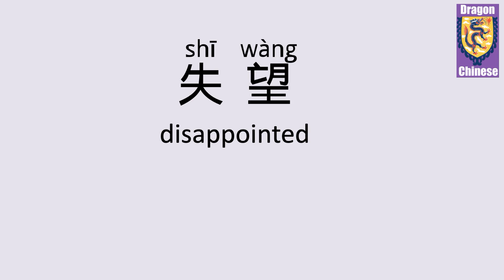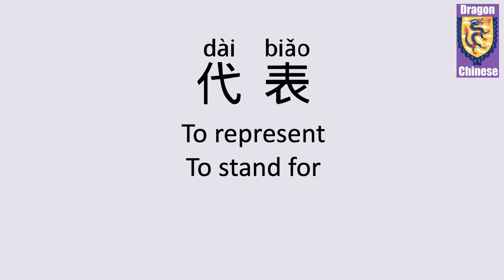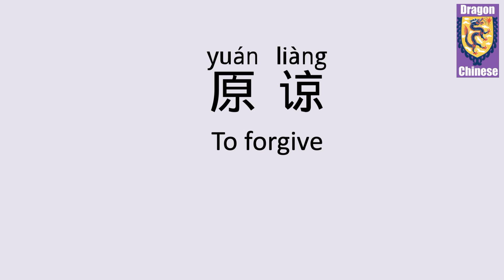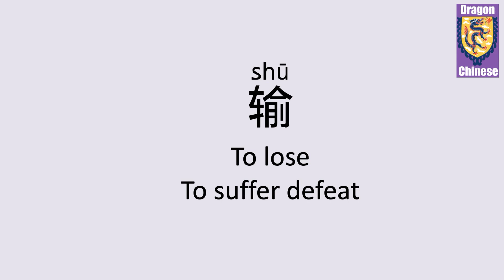HSK4 Chinese Lesson 16 Words & Phrases, Mandarin vocabulary for beginners, Chinese flashcards